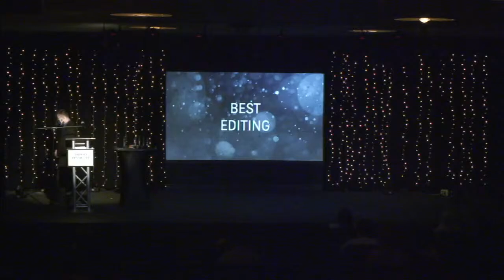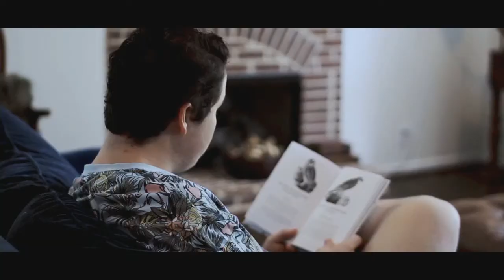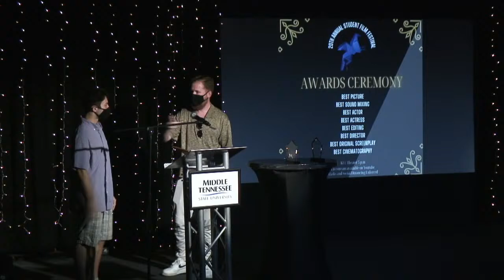20th Annual Student Film Festival